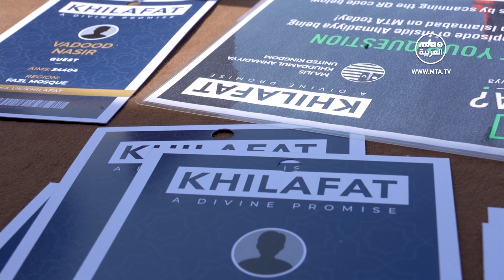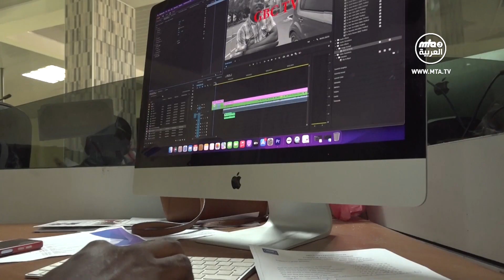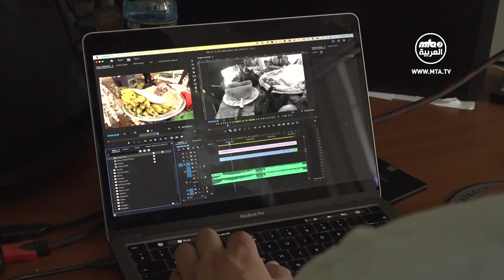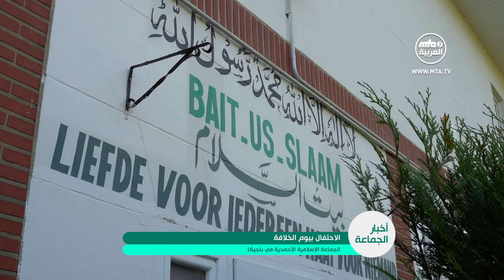نشرة أخبار الجماعة الإسلامية الأحمدية 04\06\2023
00:00 البداية.
01:01 الاحتفال بيوم الخلافة في المملكة المتحدة.
03:32 عقد برنامج تدريبي لهيئة الإذاعة الوطنية في غانا.
05:19 الاحتفال بيوم الخلافة في بلجيكا.
06:26 عقد ندوة التبليغ في الديار المقدسة.
08:25 ملخص خطبة_الجمعة​​​​​​​​​​​​​​ التي ألقاها مولانا أمير_المؤمنين​​​​​​​​​​​​​​ نصره الله 02\06\2023